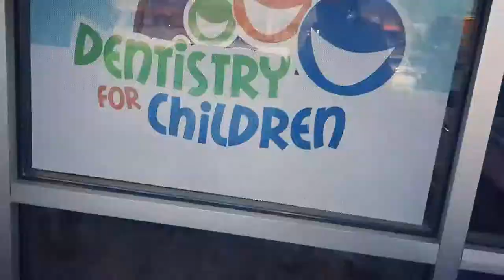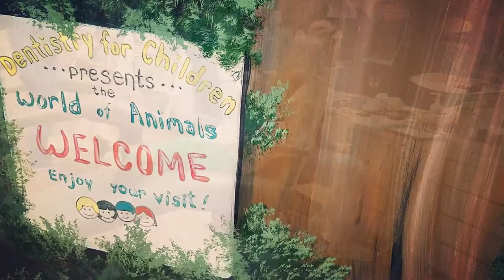Saint Patrick's Dentist Kids Visit NO CAVITY!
Sweetie Fella Aleks visits dentist for a yearly checkup. He joined no cavity club today and got surprise toys from Dentistry for Children. This visit was fun in a great Saint Patrick decor starting from bright green shimmering shamrocks to leprechauns to rainbows with pots of gold - a range of decorations that capture the mystical folklore of the Emerald Isle! It all was made for kids. If you want to see our previous Sweetie Fella Aleks kids dentist visit from last year make sure to click below!:) (Kids Dentist visit - Educational video, kids dental procedures are fun with Sweetie Fella Aleks)
Dentistry for Children is truly committed to offering the highest quality of care for each and every patient in a fun and child-friendly setting! They really made Sweetie Fella Aleks to think of the dentist as a friendly face:)